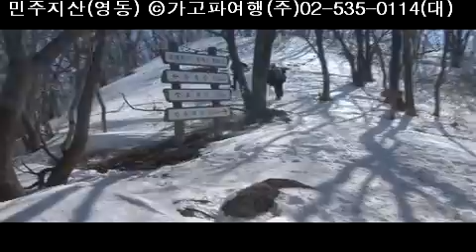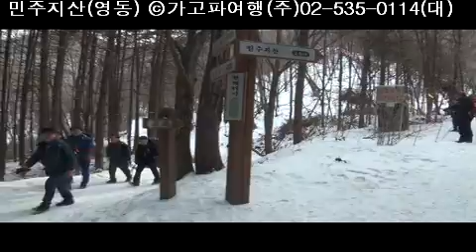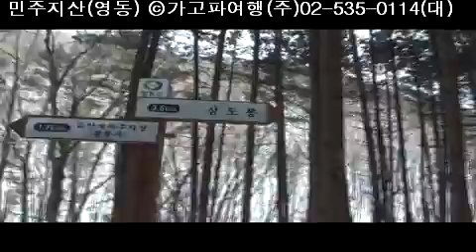민주지산(영동) ⓒ가고파여행(주)02-535-0114(대)